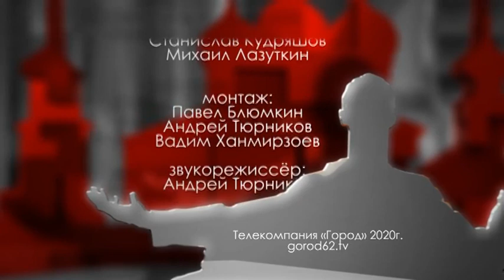Городские встречи 29.05.2020 Владимир Никешкин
Руководитель следственного управления СК России по Рязанской области